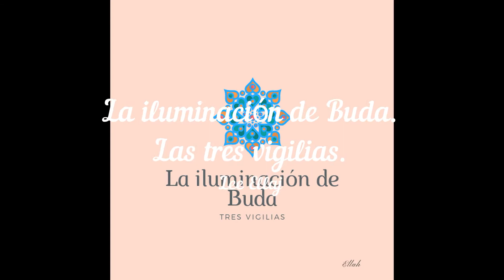La hermosa iluminación de Buda * Las tres vigilias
El árbol bodhi fue debajo e la cual Siddhartha Gautama *Buda se sentó a MEDITAR, alcanzando la iluminación espiritual.
La higera se encuentra en la ciudad de Bodh Gaya a unos 100 km de la ciudad de Patna, en el estado de Bijar (India).
En este relato nos relatan como se desarrollo su iluminación.
Cuenta la historia budista, Sakhiamuni Gautama se sentó debajo de este árbol durante semnas. Como empezó una tormenta, de de bajo de las raíces de el árbol surgío Muchilinda, el rey de los nagas (serpientes), se enroscó alrededor de Gautama y lo cubrió con su caperuza. Gautama finalmente alcanzó la iluminación y se convirtio en un buda (iluminado) y originó el budismo.
Buda lleno de gratitud hacia el árbol, despúes de la iluminación se quedo ante el árbol con los ojos abiertos sin parpadear durante una semana entera.

Referencia Maja Vamsa capitulo 17, 20 y 29

La paz de Dios sea con ustedes.
Ellah